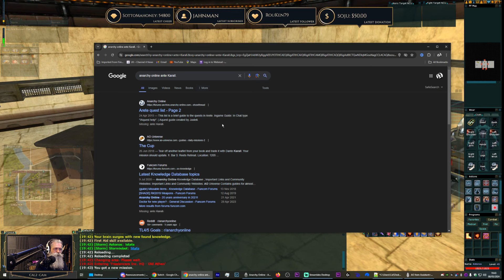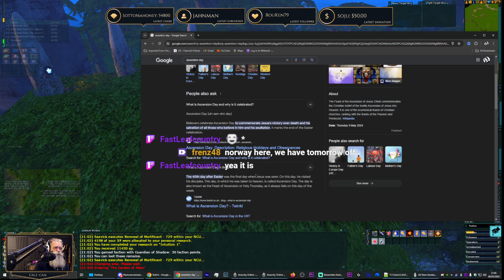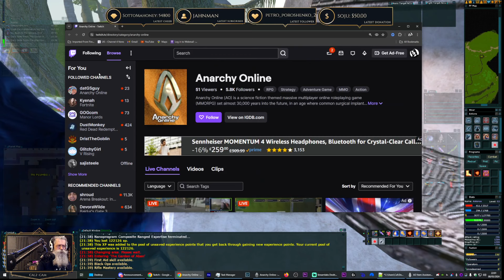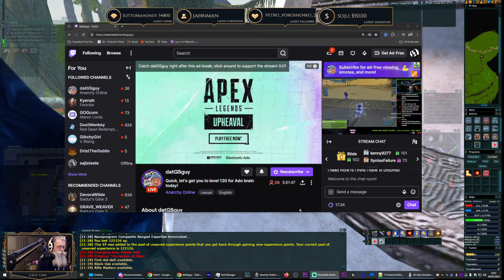Anarchy Online ┃Various toons┃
Chapters
00:00 Stream Starts